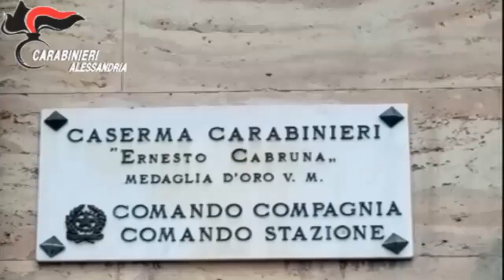Tortona: Furti ai danni di aziende e private abitazioni. Cinque le persone arrestate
Nella giornata di ieri, i Carabinieri della Compagnia di Tortona, coadiuvati nelle fasi conclusive delle operazioni dai colleghi delle Compagnie Carabinieri di Asti, Cuneo e Pavia, hanno messo fine alle scorribande di un sodalizio criminale di matrice etnica dedito alla commissione di furti ai danni di aziende e abitazioni private site in Piemonte e nelle  limitrofe Province della Lombardia